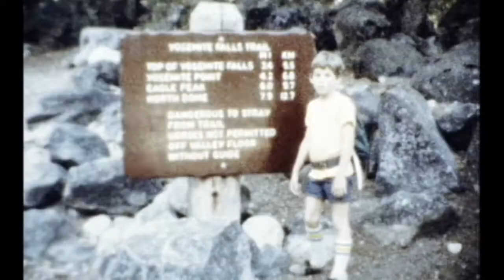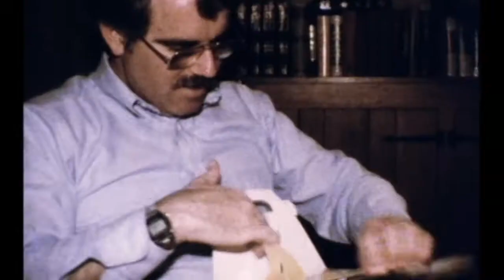Ondeck 8MM Family Movies - 2